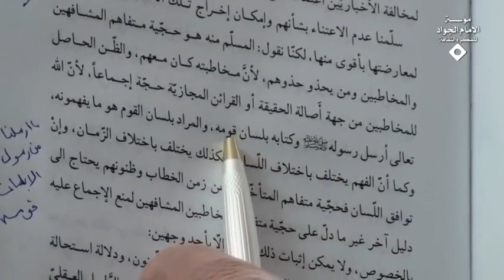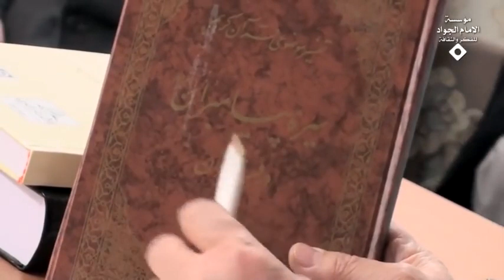وقفة مع تاريخية النص الديني و الدليل عليها | السيد كمال الحيدري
لكي نقف على النموذج المعرفي عن المرأة في القرآن وفي السنة وفي سيرة النبي والإمام أمير المؤمنين وصحابة النبي لابد أن نقف على البيئة الاجتماعية والفكرية والثقافية التي نزل فيها النص القرآني، وهذه ليست قضية مرتبطة فقط بمسألة المرأة يعني أي قضية تريد أن تفهمها لابد أن تعرف الظروف التي صدرت فيها تلك المقولة، يعني الآن لتقريب المسألة إلى الذهن تجدون انه في الأدبيات السياسية للسيد الإمام قدس الله نفسه تركيزاً على أميركا، لماذا؟ باعتبار أن الظروف العالمية التي نعيشها نجد أن التأثير الأكبر لأميركا، فلو جئنا إلى عصر أن أميركا أساساً غير موجودة وقرأنا هذه الأدبيات نقول ما هي الضرورة؟ أميركا دولة كالدول الأخرى في العالم ولكن متى نفهم هذا التركيز في الأدبيات السياسية للسيد الإمام متى نفهمها؟ نفهمها إذا قرأنا الظروف الدولية المحيطة بهذه الأدبيات، وإلا إذا لم نفهم هذه الظروف المحيطة السياسية والاجتماعية والفكرية هذا الخطاب لا نستطيع أن نفهمه هذا النص لا نستطيع أن نفهمه هذه السيرة لا نستطيع أن نفسرها هذا التعامل لا نستطيع أن نفهمه بشكل جيد.

وأنتم تعلمون أن أول مخاطب للقرآن هم أولئك الذين نزل القرآن في أوساطهم، لا أريد أقول هم فقط المخاطبون لا لا، أريد أقول أول مخاطب له لابد أن يكون الخطاب موجّه إليه هذه قضية لا تحتاج إلى رواية هذه قضية عقلية، أُمرنا أن نكلم الناس على قدر عقولهم يعني بالنحو الذي يفهمون.

إذن على هذا الأساس نحتاج أن نفهم أولاً الظروف التي أحاطت بالمجتمع المكي والمجتمع المدني لان القرآن إما مكي وأما مدني هذا أولاً وسيرة النبي صلى الله عليه وآله إمّا مكية وأمّا مدنية وأقواله أيضاً أما مكية وأما مدنية أيضاً وهكذا سيرة وأقوال وتعامل صحابته في الصدر الأول من الإسلام، ما لم نفهم هذه الحقائق بشكل جيد لا نفهم لماذا أن القرآن يقول هكذا ولا يقول شيئاً آخر، واعتقد أن هذه القضية المعرفية لفهم النص القرآني وهذه هو واحدة من معاني أن النص لابد أن يفهم ضمن ظروفه التاريخية تاريخية النص.

ما معنى تاريخية النص؟ له استعمالات متعددة هذه المفردة مرة أنّ القرآن جاء لتأريخ معين وانتهى ذلك التأريخ، له تاريخ مصرف معين وانتهى ، أنا عندما أقول تاريخية النص ليس مرادي أت له تأريخ وانتهى دوره لا وإنما مرادي أن التاريخ والجغرافيا والفكر والثقافة والعلاقات الاجتماعية هي ضرورية لفهم النص النازل في تلك الظروف وما لم نقف على تلك الظروف لا يمكن أن نفهم النص، تقول إذا كان الأمر كذلك إذن كيف تعممه لغير ظرفه؟ واحدة من الطرق قالوا قاعدة الاشتراك قالوا بأساليب متعددة وأنا نظريتي قاعدة وحدة المفهوم وتعدد المصداق، يعني يمكن أن يكون المصداق في ذلك الزمان شكل والمصداق في زماننا شكل آخر وبنية أخرى على أي الأحوال.

سؤال هل توجد إشارة في النصوص القرآنية لهذه القضية لهذه المقولة لهذا الأصل وبتعبير صاحب القوانين لهذا القانون تعرفون اسم كتابه القوانين المحكمة هذا قانون سميه أصل سميه مفتاح وهو أنّ فهم النص متوقف على فهم الظروف التي نزل فيه النص أو صدر فيه النص.

تعالوا معنا إلى قوله تعالى في سورة إبراهيم انظروا هذه الآية المباركة سورة إبراهيم الآية الرابعة أصل كلي عام هناك مشتركات بين الأنبياء هذه من المشتركات جميع الأنبياء (وَمَا أَرْسَلْنَا مِنْ رَسُولٍ) إذن هذا مختص برسول دون آخر؟ أبداً والقضية مرتبطة بمقام الرسالة لا بمقام النبوة، لان النبوة لها مشتركات والرسالة لها مشتركات (وَمَا أَرْسَلْنَا مِنْ رَسُولٍ إِلَّا بِلِسَانِ قَوْمِهِ لِيُبَيِّنَ لَهُمْ) هذه الآية المباركة لو تجعل أصلاً في كل معارفنا لكانت تستحق، ما هو المراد من لسان القوم؟ يعني إذا كانوا عرباً فقط إذا تكلم العربية هذا هو المقصود وإن لم يكن واقفاً على فكرهم، على ثقافتهم، على عاداتهم، على سيرتهم، على تعاملاتهم، هل هذا هو المقصود؟ يمكن؟

يعني الآن يأتي شخص من الخارج افترض مستشرق يأتي إلى هنا فقط يتعلم العربية هذا يستطيع أن يفهم مجتمعاتنا أو لا يستطيع أن يفهم؟ لماذا فإنه يعرف اللغة لسان القوم؟ يقول لا، المراد من اللسان واحدة من مقومات اللسان ما هي؟ اللغة واحدة من المقومات هي اللغة وإلا تشمل ماذا؟ حتى يستطيع أن يتعامل معهم حتى لا يصطدم معهم، ولذا تجدون أن النبي صلى الله عليه وآله كان في مكة هو الصادق الأمين ولهذا صدّقوه لماذا يصدّقونه لأنهم عاشوا معه منذ طفولته إلى غير ذلك، وهذه من الآيات التي يحاول البعض أن يقول إذن الشريعة الإسلامية ليست عامة لجميع البشرية هذه من الآيات التي يستندون إليها هذه الآية يقولون انه أساساً النبي الأكرم عندما جاء بلسان قومه إذن مختص بمن؟ بلسان قومه.

طبعاً هذه الآية ليست مرتبطة بالرسالة أنا في عقيدتي الشخصية هذه لابد أن تفتح بل المرجع في كل زمان عندما يريد أن يتصدى لابد أن يكون بلسان ماذا؟ لا انه المرجع حتى لغة أولئك الناس لا يعرفها هذا بيني وبين الله يستطيع أن يتفاعل معهم أو لا يستطيع؟ الآن نحن نعيش هنا في إيران ويأتي واحد من الهند لا يعرف اللغة الفارسية ويريد أن يصير مرجعاً ويدير شؤون هذه الناس، يستطيع أو لا يستطيع؟ حتى لغتهم لا يعرفها ولايستطيع أن يتواصل معهم فما بالك بغيرهم، تقول لي سيدنا إذن تدعو أنت إلى تعدد المرجعيات؟ أقول ذاك بحث آخر ما هو مشروعه في فهم المرجعيات له حديث آخر ولكن هذه الآية تقول وما أرسلنا من رسول، هذه الرسالة نموذج هذا مفهوم كلي ومن مصاديقه الأنبياء ومصاديقه ماذا في كل زمان؟ الأئمة من مصاديقه ومن مصاديقه ماذا في عصر الغيبة؟ العلماء.
هذه الآية فيها أبحاث مهمة تخرج منها معرفية وثقافية وفكرية الآن لست بصددها إذن وما أرسلنا من رسول إلا بلسان قومه يعني بالإضافة إلى لغتهم التي هي العربية القرآن الكريم عربي مبين يعني ثقافة هؤلاء عاداتهم علاقاتهم، فهمهم، كيفية نظرهم، اعتقاداتهم هذه كلها لابد أن يأخذها بعين الاعتبار حتى يريد أن يتكلم